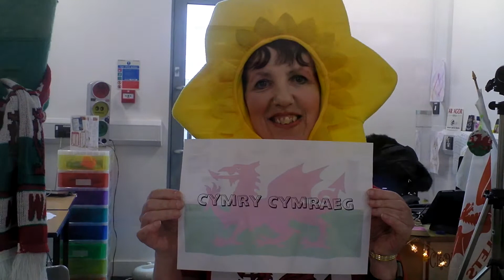Cwstiwn Mawr Anti Lisa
Pwy ydw i fel dinesydd yng Nghymru?
Who am I as a citizen of Wales?